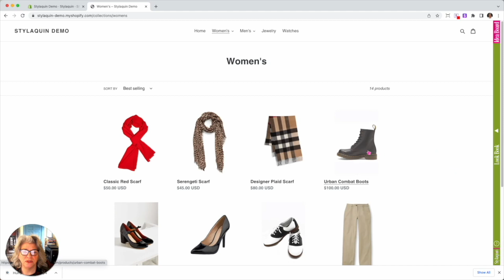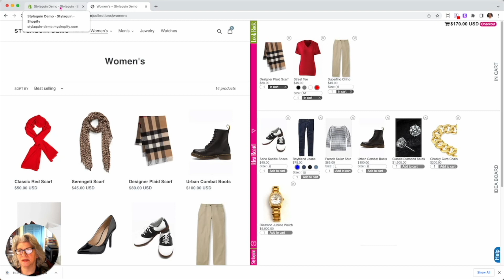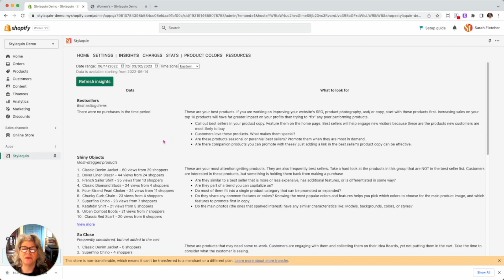Hump Day Bar Hopping with Stylaquin - Shiny Objects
In this episode of Hump Day Bar Hopping with Stylaquin we take a look at Shiny Objects. These are the most attention getting products. Shiny Objects can help you spot trends and opportunities. Join us for another fun and informative Bar Hop!